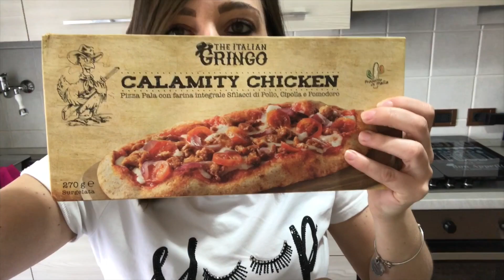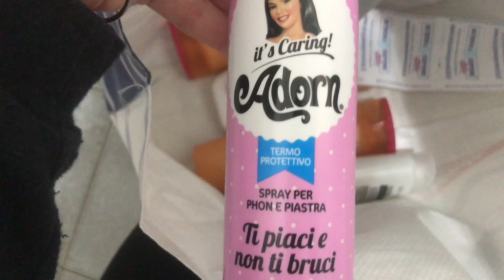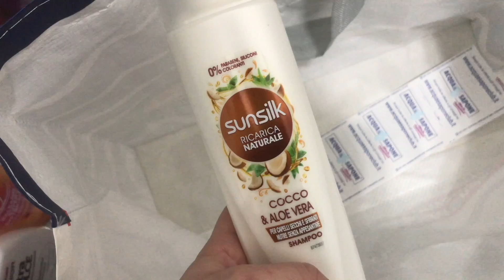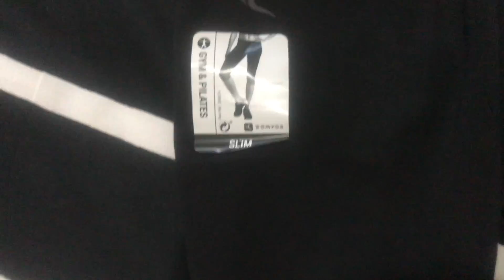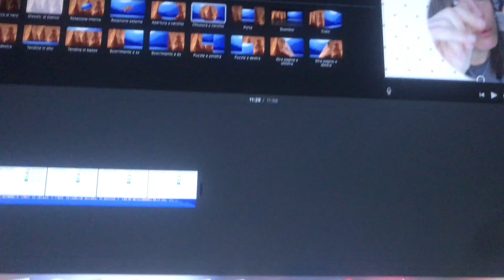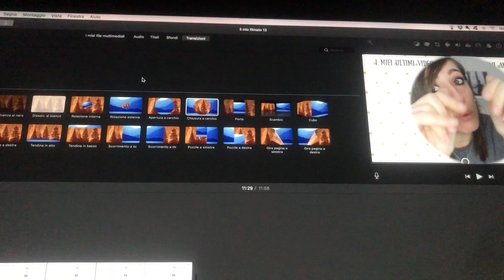Svuotiamo la spesa, shopping da Decathlon e parliamo di cibo! | Vlog | 8 - 10 - 11 aprile 2019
Per non perderti i miei video attiva le notifiche cliccando sulla campanella  🔔 e seguimi sui social: